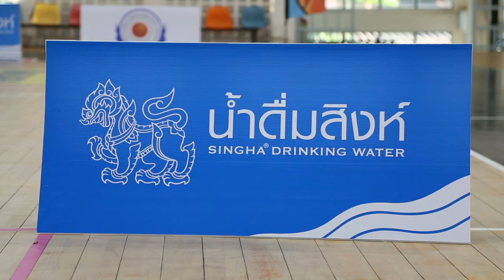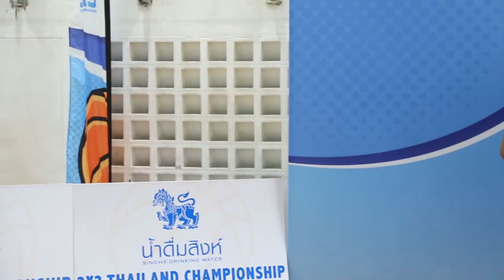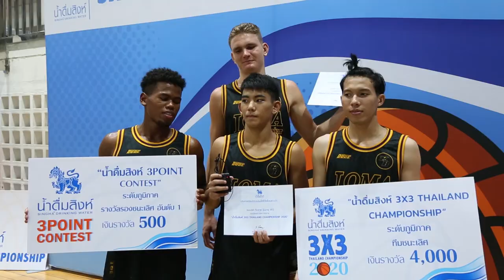ภาพข่าวการแข่งขันบาสเกตบอล 3 คนน้ำดื่มสิงห์ 3X3 ไทยแลนด์ แชมเปี้ยนชิพ2020 วันที่ 15 พฤศจิกายน 2563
1. อรรถสิทธิ์ พรหมสุข
ผู้จัดการส่วนงานกิจกรรมเพื่อสังคม บริษัท บุญรอดบริวเวอรี่ จำกัด
2.ทีมน้องหยกสั่งลุย
แชมป์ทีมชายการแข่งขันบาสเกตบอล 3 คนน้ำดื่มสิงห์ 3X3 ไทยแลนด์ แชมเปี้ยนชิพ2020
3.ทีมโรงเรียนธัญบุรี
แชมป์ทีมหญิงการแข่งขันบาสเกตบอล 3 คนน้ำดื่มสิงห์ 3X3 ไทยแลนด์ แชมเปี้ยนชิพ2020